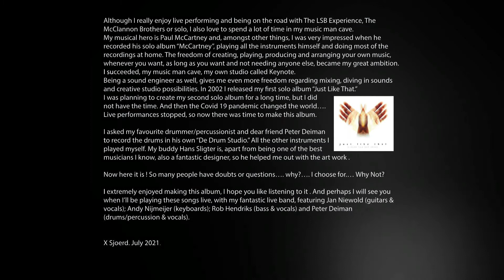Why Not? promo 1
Preview 1 new solo album Sjoerd van den Broek called "Why Not ?"
Video production : Finn van den Broek